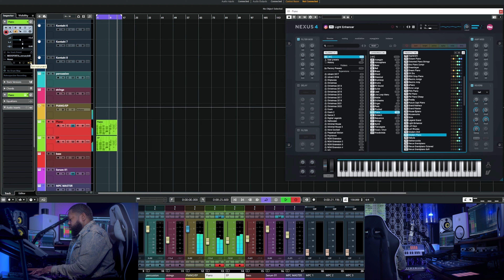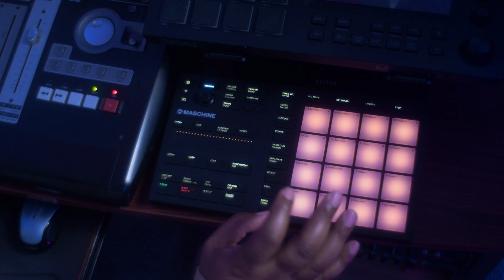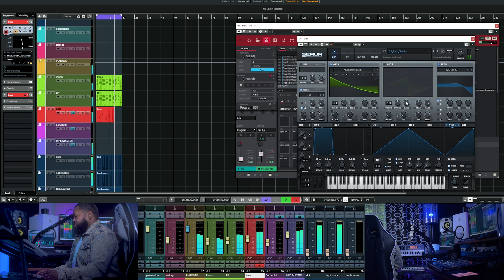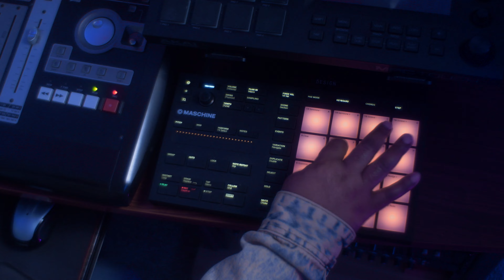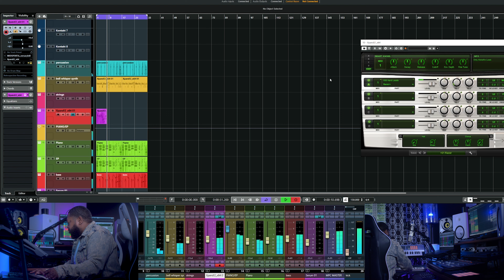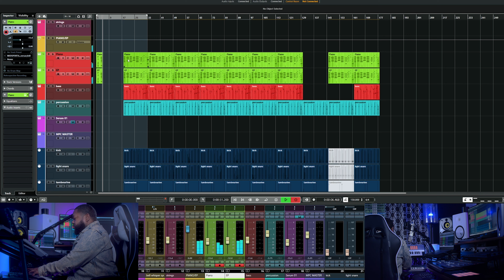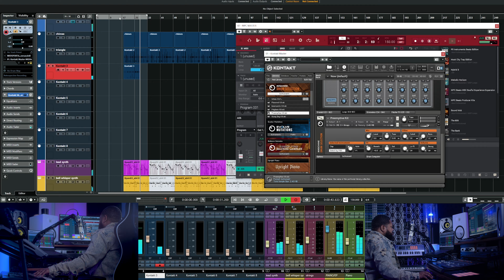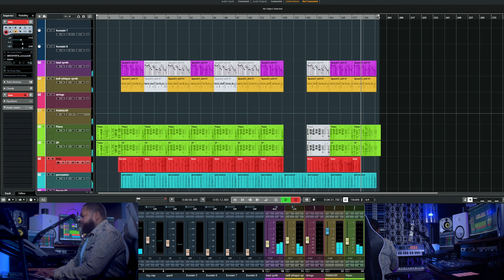Making a 90s Slow Jam Beat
Making a 90's slow jam beat inspired by Jamie Foxx's "Infatuation".

00:00 Introduction
00:37 Piano - My Introduction to Jamie Foxx
01:03 Drums
01:42 Authentic 90's Sounds vs. Modern Sounds
02:33 Synth Bass
02:58 Percussion
03:24 90's Synth
03:49 Lead Synth
04:15 More Drums & Percussion
05:20 About 90's R&B Song Structure
06:37 Addictive 90's R&B Endings
07:30 90's R&B Bridges
08:22 90's R&B Breakdown
09:00 Classic 90's Toms
09:26 Bridge Synth
09:51 Strings
10:42 The 90's R&B Synth Solo
11:08 The 90's Slow Jam Finale
12:02 Final Beat
16:49 Outro - Thank you!